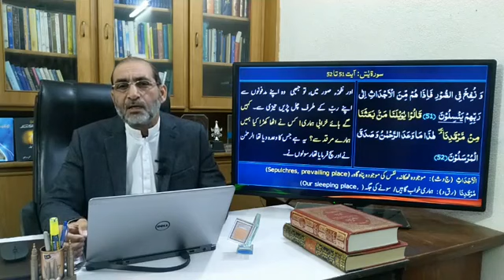Lesson 03602 | Understand Al Quran | Surah-36 | YaSeen | یسٓ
This video covers 2nd lesson of Surah YaSeen covering 3rd and 4th Ruku and Ayahs 33 to 67, numbered as Lesson 03602. Explanation of Arabic text of the Quran has been made in Urdu/Hindi while difficult or new Arabic words have been explained by the help of root words in Urdu, Hindi and English. This lesson highlights following aspects:

1.   Life is not merely one stage it rather comprises innumerable stages.
2.  Each stage is based on earn and there is a set timeframe for each stage.
3.  Everything has two sides; in the same way every person has choice of good or bad.
4. Satanism is the biggest obstacle to the right path.
5. The best approach is to make available respite according to the will of Allah Almighty and His Beloved Prophet (PBUH).

یہ    وڈیو سورۃ    یاسین   کے  دوسرے   سبق   :  رکوع نمبر تین اور چار ، آیات # 33 سے  67    پر مشتمل ہے اور اسے  03602  کا نمبر دیا گیا ہے۔ قرآن کے عربی متن کی وضاحت اردو / ہندی میں کی گئی ہے جبکہ  مشکل اور نئے عربی  الفاظ کی وضاحت ان کے حرف  اصلی کی مدد سے  اردو ، ہندی اور انگریزی میں کی گئی ہے
یہ سبق مندرجہ ذیل پہلوؤں پر روشنی ڈالتا ہے:
1. زندگی ایک مرحلے کا نام نہیں بلکہ یہ لاتعداد مراحل پر مشتمل ہے۔
2. ہر مرحلے کی بنیاد کسب پر ہے اور ہر مرحلے کے لیے ایک مدت مقرر ہے۔
3. ہر چیز دو رخوں پر قائم ہے، اسی طرح ہر شخص میں اچھائی اور برائی کا شعور موجود ہے اور اس کا انتخاب  اس کے ہاتھ میں ہے۔
4. شیطنت  صحیح راہ عمل کی سب سے بڑی روکاوٹ ہے۔
5. سب سے احسن طرز اس ملی ہوئی مہلت کو اللہ تعالیٰ اور اس کے حبیب کی رضا کے مطابق بنا لینا ہے۔